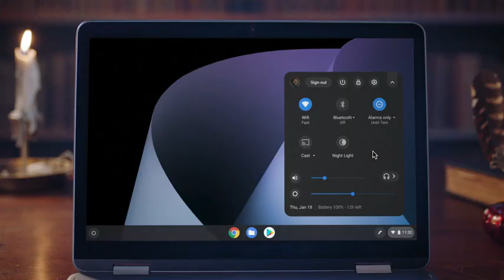How to connect To Bluetooth Through Chromebook